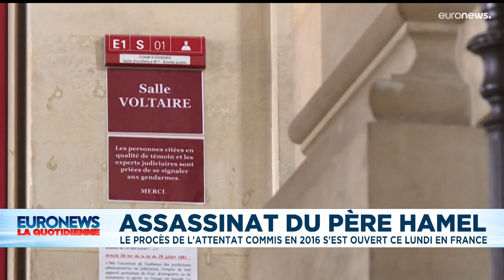L’info du jour | 14 février - Soir